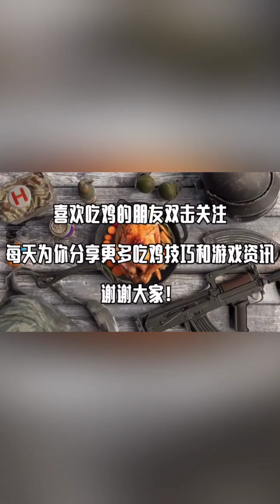Popular chicken, Jedi, survival, peace, elite, these details, have you learned? Sometimes a subtle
Formal cross country competition traces its history to the 19th century and an English game called "hare and hounds" or "the paper chase". English schools started competing in cross country races in 1837, and established a national championship on December 7, 1867. It was held on Wimbledon Common in south-west London. It was the first cross country race that was considered "open", or could be run by anyone. Its original purpose was to imitate steeplechase for off-season training, and was considered a bit of a joke.[citation needed] The race was about 3.5 miles long, and went through very boggy and hilly terrain. The course was not well marked, and many competitors got lost. Matters were not helped by the fact that the race was run in the dark, as it began at 5 pm